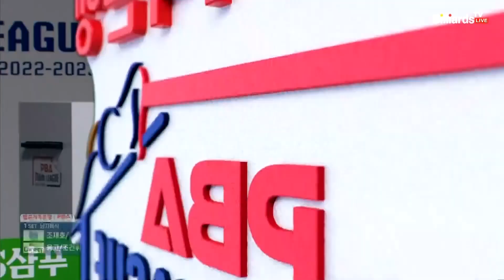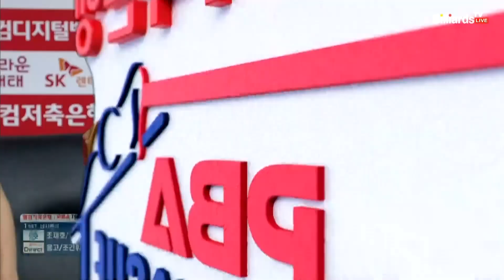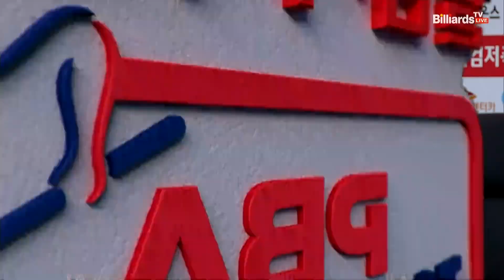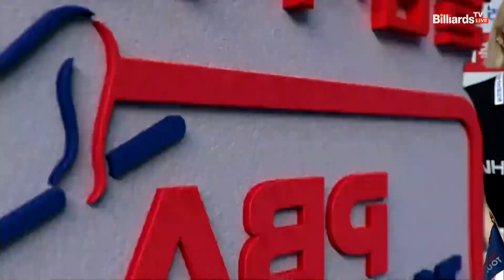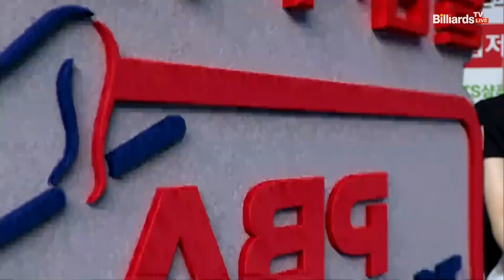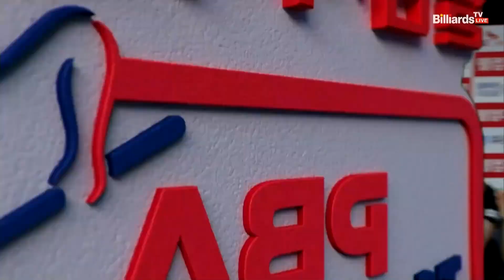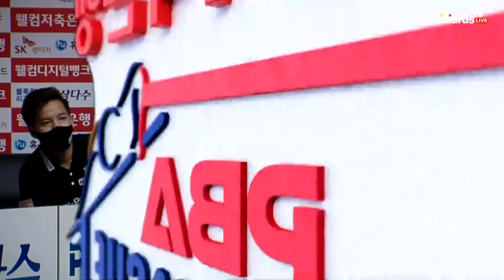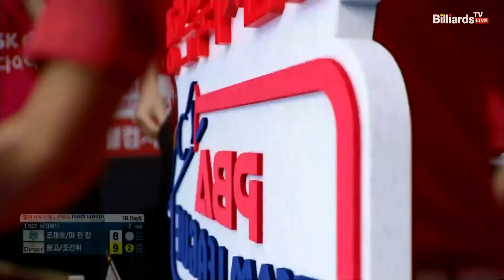NH농협카드(조재호,마민캄) VS SK렌터카(응고,조건휘) 1세트[1라운드 I 웰컴저축은행 PBA 팀리그 2022-2023]